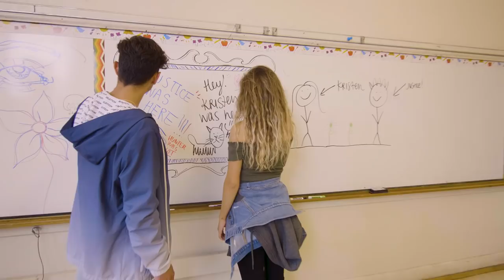Best Day At School EVER! ft Kristen McAtee, Justice Carradine, Noah Cyrus, Gryffin | The Carpe Life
No Plan. No Script. One rule: Live the most epic day possible using only the contents of the Carpe Crate. This is the Carpe Life, Presented By Hollister.

Noah turns everything upside down when she dares Kristen and Justice to bring summer back to school.

Director: Tim Baldini
Hollister Executive Creative Director: Matt Montgomery
Hollister Senior Director of Marketing: Megan Brophy
Executive Producer: James T. Moore
VP of Creative: Jared Seltzer
VP of Production: Phillip Van Wagoner
Producer: Hana Leshner
Writer: Dan Hass
Line Producer: Courtney Cleaver
Production Manager: Alex Harris
Associate Producer: Janet Turner
Social Manager: Faye Gloriani
Director of Photography: Alex Falk
Camera Operator: Rebecca Bassaure
Sound Mixer: Chris Omae
Editor: Jacob Gehnert
Post Production Supervisor: Chase Logan
GFX Artist: Nicole Stumphauzer & Ashley Ako
Photographer: Jake Thomas

→ follow AwesomenessTV! ←